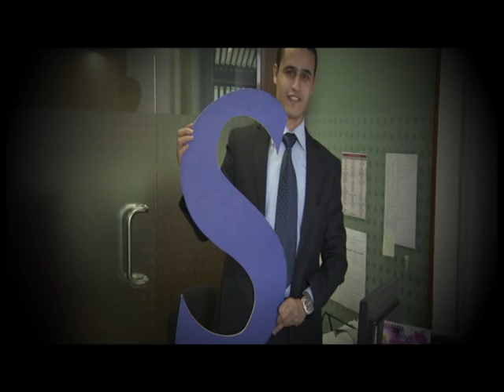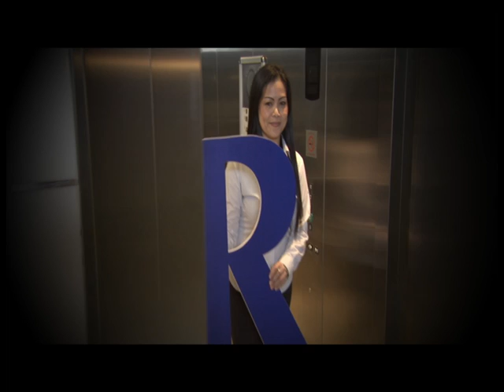Aster Anthem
Healthcare for all. Aster call, DM Healthcare Aster Anthem